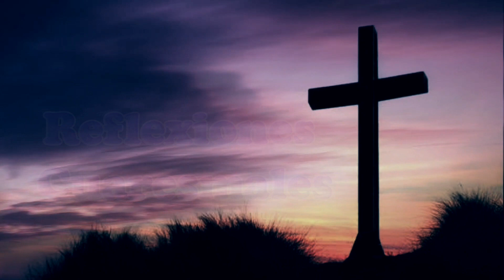Reflexiones Cuaresmales Día 4 - Alfa Tv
Reflexiones Cuaresmales Día 4
Su Cruz y mi Cruz. La cruz de Cristo no era sólo el leño que llevó a cuestas y en el que murió. La cruz de Jesús fue, junto a ésa, el dolor de la soledad, las injusticias que sufrió, los insultos que recibió... Los de aquel momento y los de toda la historia. El dolor que siente por lo que yo he hecho mal hoy contra otra persona, o contra mí mismo o contra Él. Esa es su cruz. Por eso yo soy RESPONSABLE DE LA CRUZ DE JESÚS.Y mi cruz de cada día, la que tengo que coger para seguirle, no es un leño de madera. Mi cruz es el dolor de la enfermedad, las injusticias que sufro, el cansancio en el trabajo, el dolor que me supone luchar contra la pereza, el esfuerzo por ser generoso -porque me cuesta dar mis cosas-. Mi Cruz es trabajar bien cuando no me apetece. Y saber pisotearme y obedecer cuando no quiero, y...Mi cruz es el DOLOR QUE SUPONE A VECES ACTUAR DE ACUERDO CON EL AMAR A DIOS, CON EL AMAR A LOS DEMÁS -más que a mí mismo- y CON EL AMARME BIEN A Mí MISMO ¿para perfeccionarme y no destruirme?.Durante esta cuaresma, Señor, quiero coger mi cruz de cada día porque quiero seguirte. ¡Que sea generoso, Dios mío!

Parroquia Nuestra Señora del Carmen de Cofradía, San Pedro Sula, Cortés, Honduras